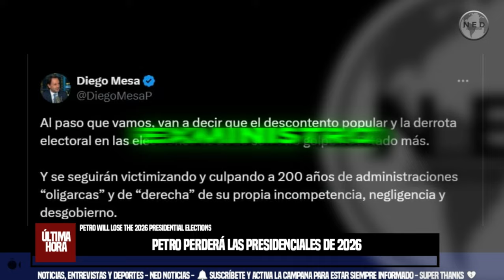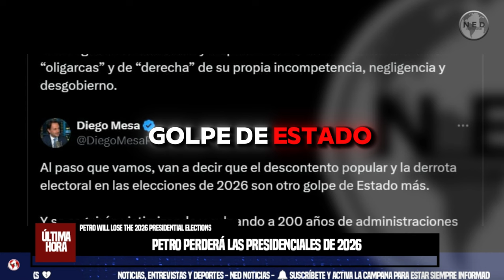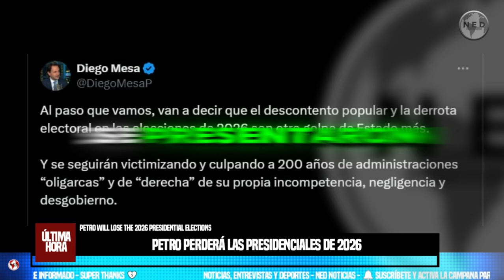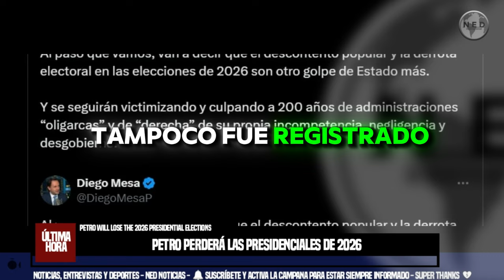🔴 PETRO PERDERÁ LAS PRESIDENCIALES DE 2026 ASEGURA EXMINISTRO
Exministro aseguró que Petro perderá las presidenciales de 2026 y dirá que es otro golpe de Estado
Diego Mesa, a través de su cuenta de X, se refirió al discurso del primer mandatario y sobre su victimización
INFOBAE